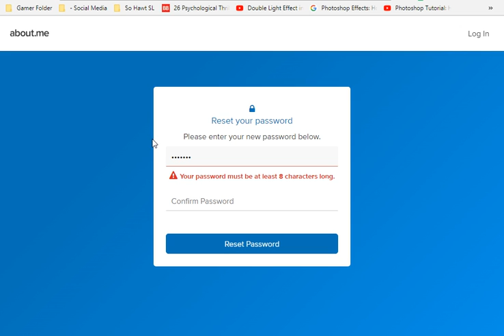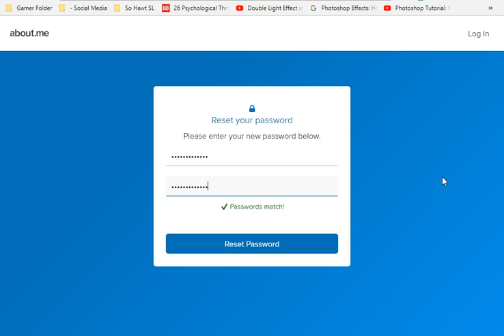Let's choose a password.....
And this is what happens when choosing a password has gone too far.